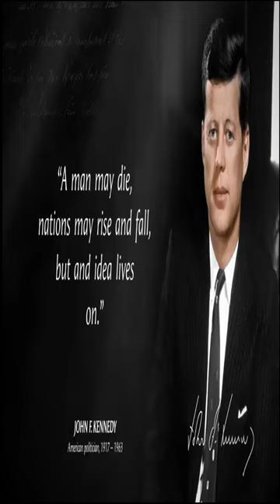John E. Kennedy Quotes Ever || 38 | Motivational Quotes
ohn E. Kennedy was a pioneering advertising copywriter. In 1904, Kennedy began working with Albert Lasker at the Chicago office of advertising firm Lord & Thomas where he became the highest paid copywriter in all of advertising.